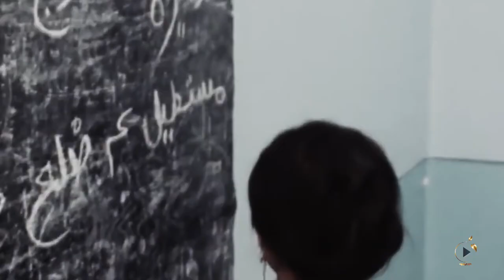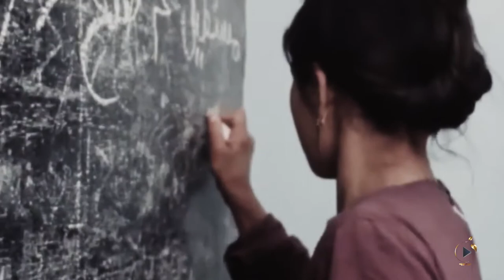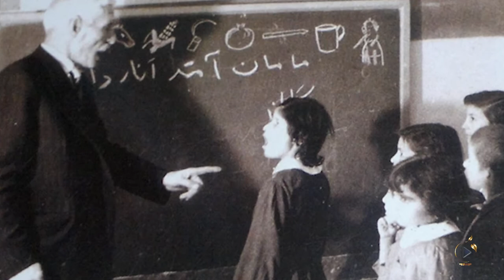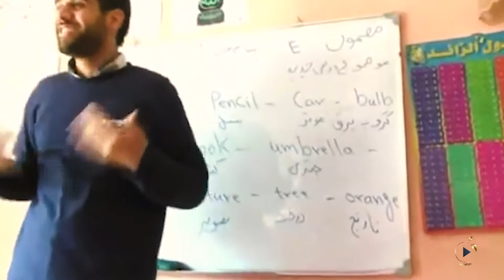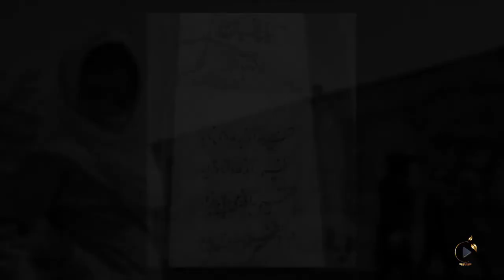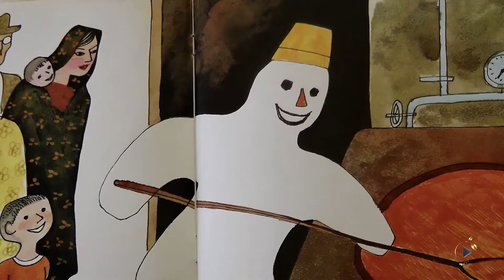خانواده باغچه‌بان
جبار عسگرزاده ملقب به جبار باغچه‌بان، بنیان‌گذار نخستین کودکستان و نخستین مدرسه ناشنوایان ایران همچنین اولین مؤلف و ناشر کتاب کودک در ایران است. فرزند او، ثمین باغچه‌بان آهنگساز، شاعر، برای چندین دهه حضوری پر رنگ در موسیقی ایران داشت.

کاری از وحید زمانی
راوی: حسین کویار